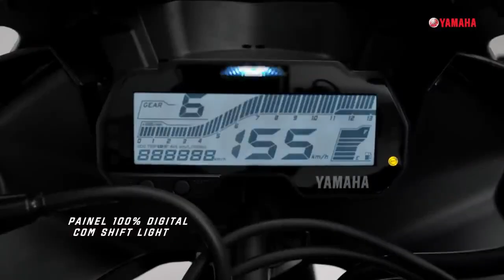Nova Yamaha R15 ABS Supersport Conheça a nova moto esportiva